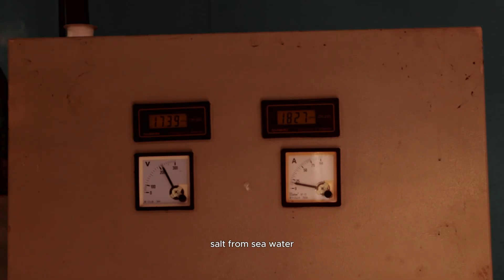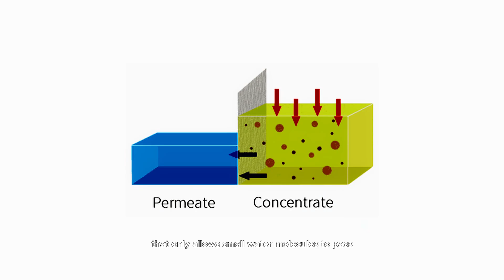SIYENSIKULA- SINESIYENSYA CHAMPION 2024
BACK-TO-BACK CHAMPION FOR SINESIYENSYA 2024! 🥳

Introducing the Desalination Plant of Sagay Water District (SWD) in Molocaboc Island — a remarkable solution to the community’s water scarcity. This cutting-edge facility turns seawater into clean, drinkable water, providing hope and sustainability for island residents. 💧

This innovation was highlighted in the Champion-winning short film for Sinesiyensya, starring Precious Bajada under the guidance of coach Jessa Arnado-Moraga. Our film not only showcased scientific ingenuity but also captured the significance of desalination in transforming lives and safeguarding the future of Molocaboc Island. 🏝️

Special thanks to Engineer Harley Parilla, Sagay Water District, Molocaboc residents. and of course to the lenses of Sir Gerard Devera Maceda , editing of Kenneth Luceñara and collaborative work of Team Macedic Production. 💚

MABUHAY SIYENSYA! MABUHAY ELMIS! ❤️